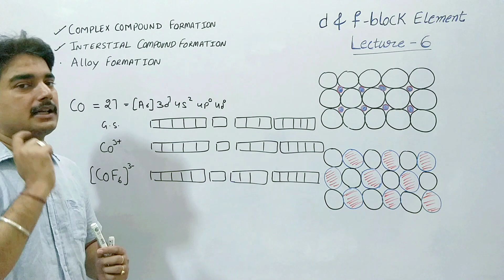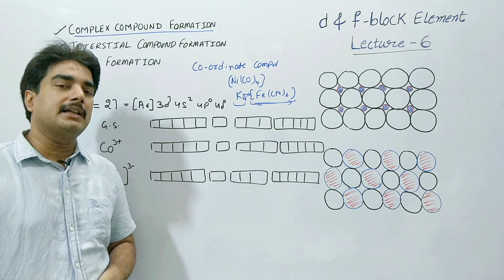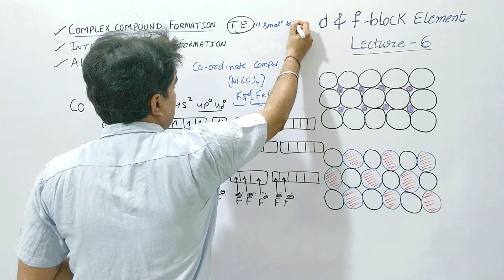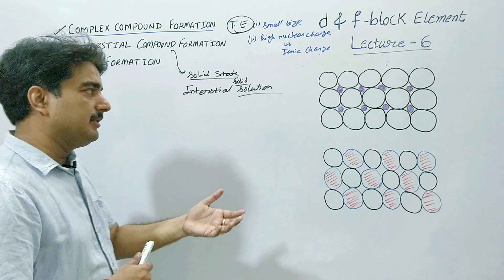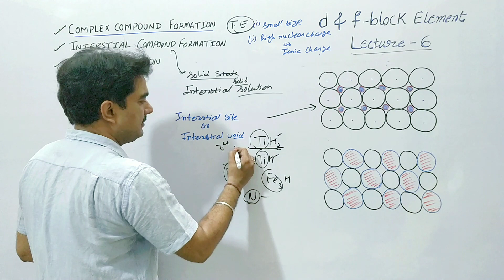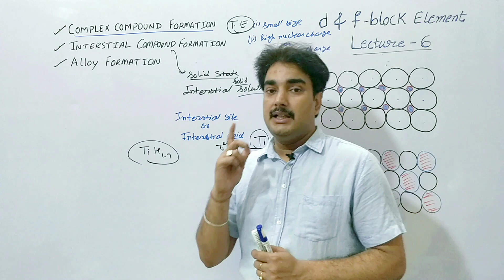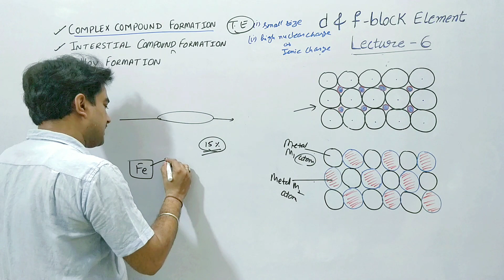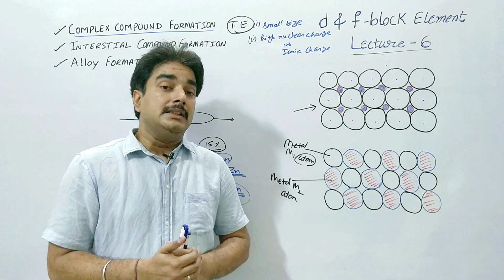d & f block Element|LECT-6|Interstitial compound Formation|Alloy Formation|Complex Formation|12,B.Sc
In this video, students can learn  interstitial compound formation of Transition element alloy formation and complex compound formation with all concept in an easy way for the preparation of Class10,  class 11,IIT, NEET, class 12 and other competitive exams.

Key areas of this video lecture are:
1) why transition elements form interstitial complex compound
2) why Transition element form complex compound
3) why Transition element form co-ordinate complex compound
4) why transition elements form alloy

3. link for ph,ph scale, pH value ,Kw

Coordination chemistry